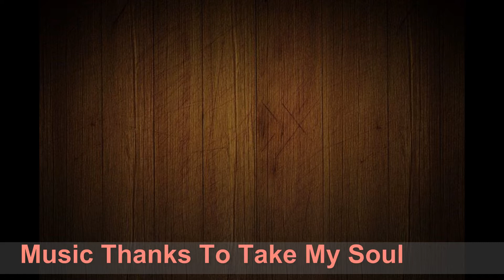2018 Group 21 Rugby League First Grade Grand Final TryLights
2018 Group 21 Rugby League First Grade Grand Final TryLights